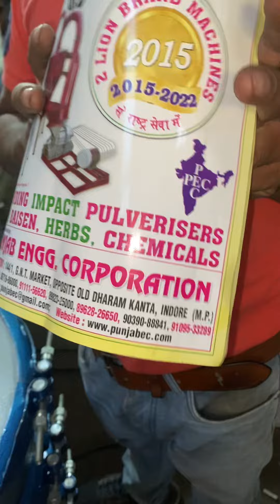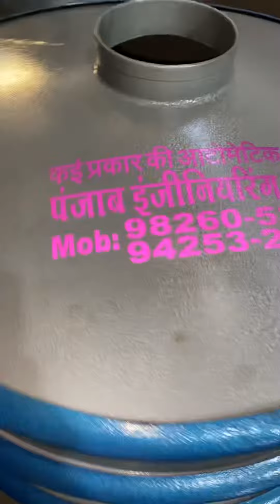30” vibro shifter machine 📲☎️📞